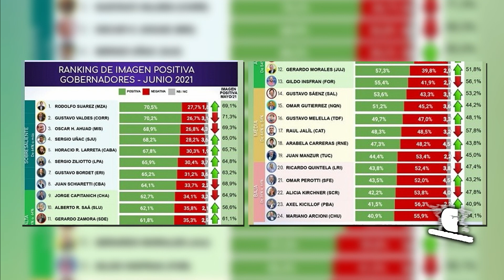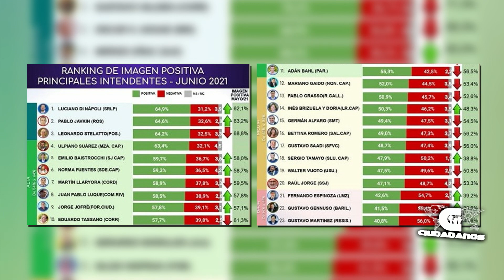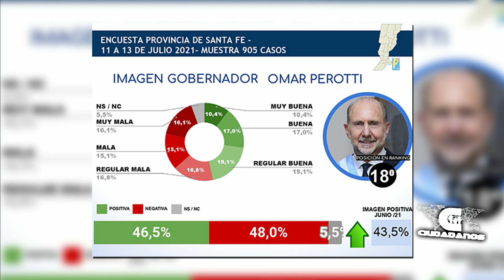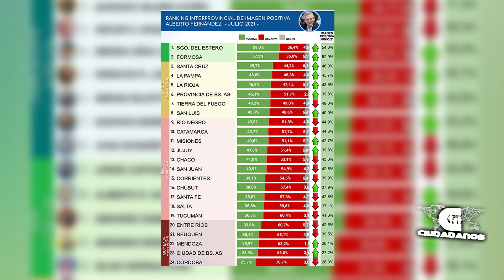Cristian Buttié - politólogo y director de la consultora CB - Ciudadanos 01 08 21